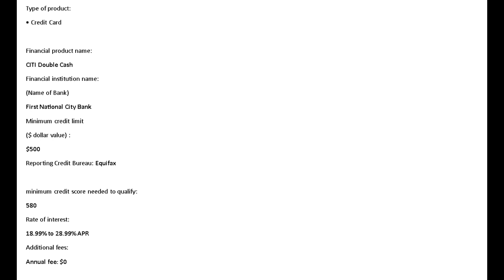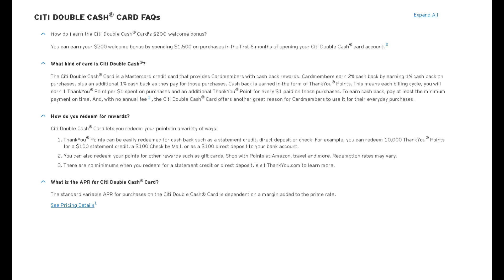CITI Double Cash Card Review! TWICE THE CASH BACK. TWICE AS REWARDING| See Review!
*CITI DOUBLE CASH® CARD PRICING DETAILS
Introductory rate of 0% for 18 months from date of first transfer for balance transfers completed within 4 months of account opening. After the introductory period ends, a variable APR of 19.24% - 29.24%, based on your creditworthiness, applies to unpaid promotional balances and new balance transfers. The variable APR for purchases is 19.24% - 29.24%, based on your creditworthiness. For Citi Flex Plans subject to an APR, the variable APR is 19.24% - 29.24%, based on creditworthiness. For Citi Flex Pay Plans subject to a Plan Fee, a monthly fee of up to 1.72% will apply, based on the Citi Flex Plan duration, the APR that would otherwise apply to the Transaction, and other factors. Variable cash advance APR - 29.99%. Variable Penalty APR up to 29.99% and applies if you pay late or your payment is returned. Minimum interest charge – $0.50. Annual Fee – None. Fee for foreign purchases – 3% of the U.S. dollar amount of each purchase. Cash advance fee – either $10 or 5% of the amount of each cash advance, whichever is greater. Balance transfer fee – intro fee of 3% of each transfer ($5 minimum) completed within the first 4 months of account opening. After that, 5% of each transfer ($5 minimum). New cardmembers only. Subject to credit approval. You will be given further information when you apply.